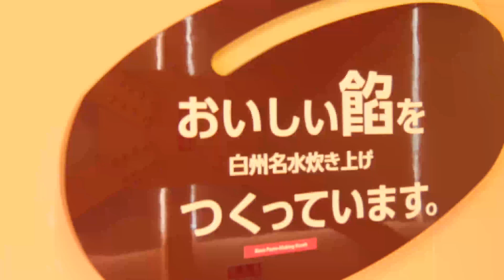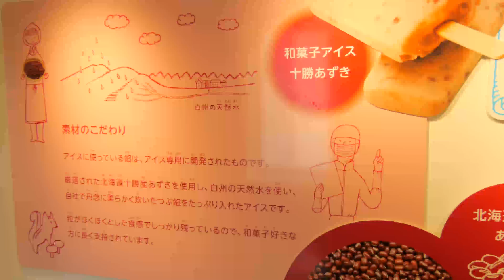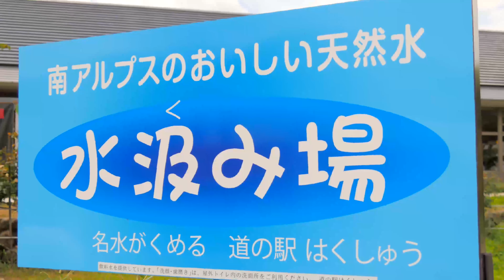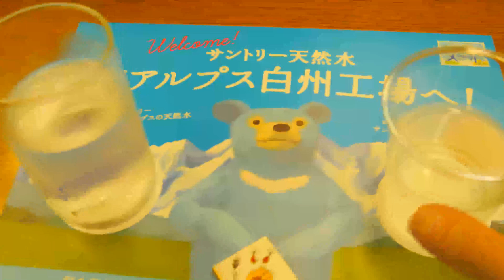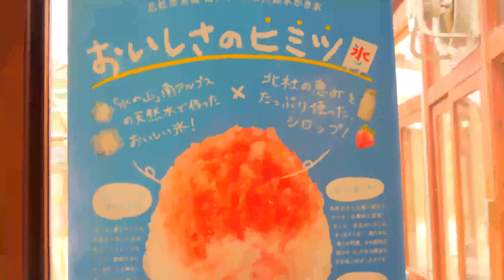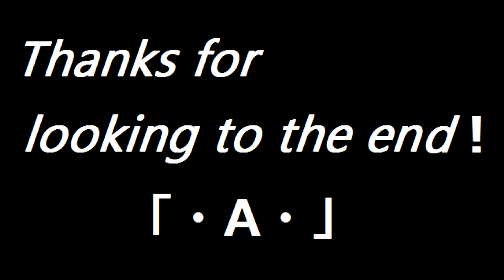【旅日記⑦】白州 南アルプスの天然水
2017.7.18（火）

山梨県に行きました。

★シャトレーゼ白州工場
☆道の駅 はくしゅう
★サントリー白州蒸留所
☆サントリー天然水南アルプス 白州工場
★白州・尾白の森 名水公園 べるが
☆南アルプスの天然水 かき氷